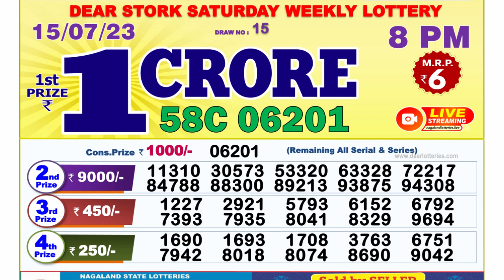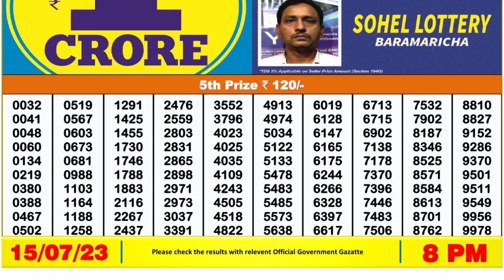🔴 Lottery Sambad Live 08:00pm 15/07/2023 Evening Nagaland State Dear Lottery Result Pdf Download